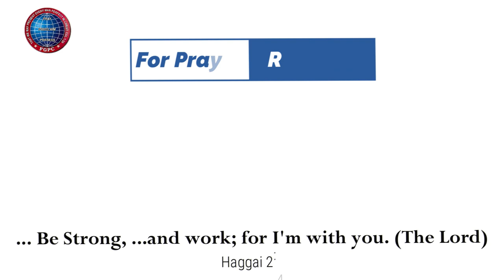கர்த்தர் சந்தித்தார் | 17.06.2022 | Mother Y. Hilda | Kadamalaikuntu FGPC